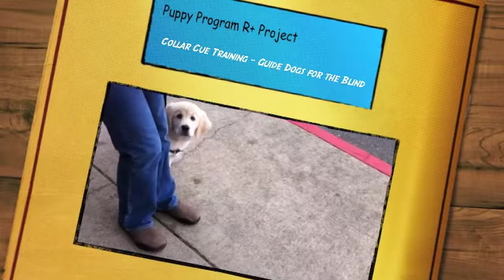Puppy Collar Cue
This video is provided courtesy of the Guide Dogs for the Blind, Inc.  and goes with Michele Pouliot's article "Collar Cues: A Positive Reinforcement Tool You Can Use, Part 1" in the May 2017 issue of Clean Run magazine.